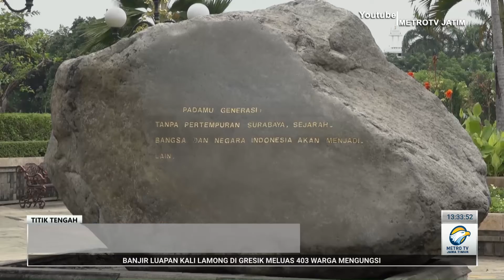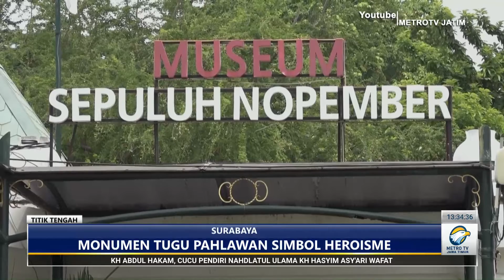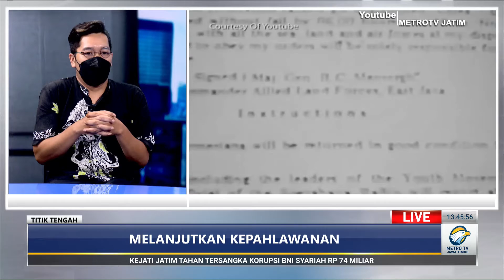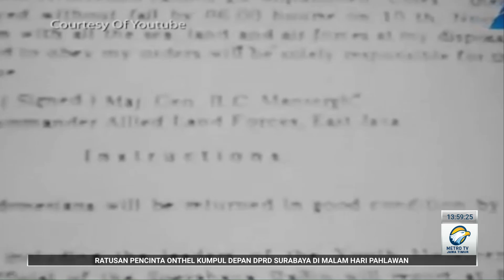TITIK TENGAH " Melanjutkan kepahlawanan "